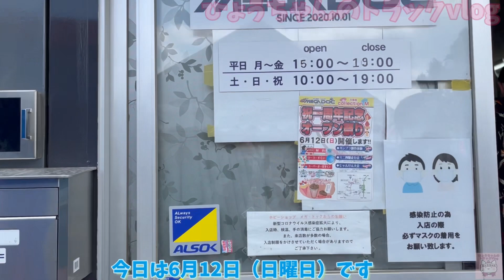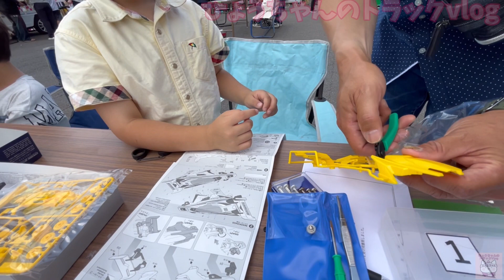HOBBY SHOP MEGA DOG 一周年記念オープン祭り🏮✨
今回は6月12日(日曜日)に奈良県にあります
HOBBY  SHOP  MEGA DOG に行ってきました。
オープン一周年を記念してのお祭りです。
子供さん達の笑顔を見て下さいね🤗

HOBBY SHOP MEGADOC 奈良県御所市蛇穴439~1 是非遊びに行ってね。